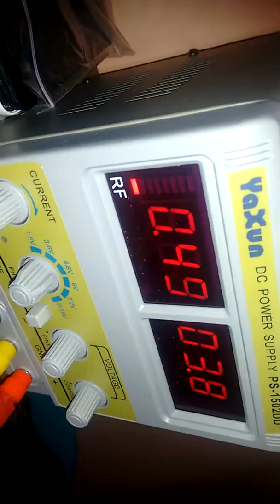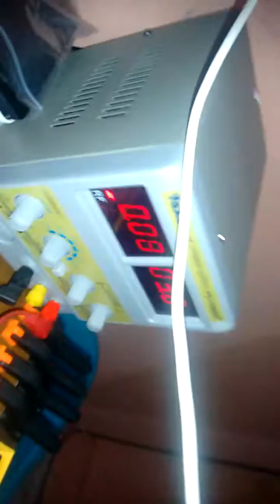1°Merda que fiz 😢😢😢😢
Excesso de solda nas trilhas

melhores biscoitos de Fortaleza Ceará